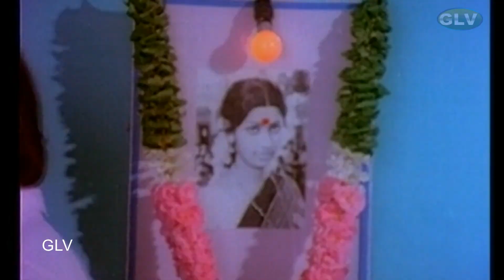Dowry Kalyanam Part-1 Super Hit Comedy Movie | Visu,Srividya,S.V.Sekhar | M.S.Viswanathan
Dowry Kalyanam Part-1 Super Hit Comedy Movie | Visu,Srividya,Vijayakanth,Viji,S.V.Sekhar | M.S.Viswanathan
Dowry Kalyanam Tamil comedy movie
Starring:Visu,Srividya,Vijayakanth,Viji,S.V.Sekhar,M.N.Nambiar,Manorama,Venniradai Moorthy ,V.K.Ramasamy,V.Gopalakrishnan
Directed by:Visu
Written by:Visu
Screenplay by:Visu
Release date:31 May 1983